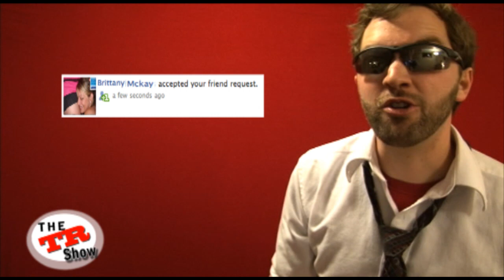How to Pick up Chicks! The TR Show Ep 1!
So yeah this is a goofy skit, let me know what you guys think!